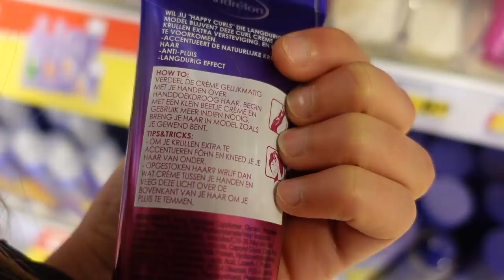FAMILIE LACHT MIJ UIT OM NIEUW KAPSEL - WEEKVLOG #153 | SENNA BELLOD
Ik dacht dat ik een heeeel erg goed idee had haha. Namelijk eens even wat heel anders met mijn haar...Of het gelukt is? Daarvoor moet je ff verder kijken! Verder ging ik leren voor toetsen, koekjes bakken met vriendinnen en nog veel meer gekkigheiiiid. Veel kijk plezier!!! Xxjes Senna